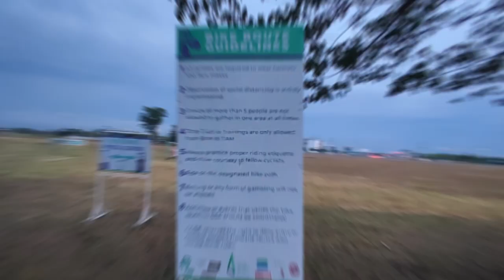RISE, RIDE and RUN in Clark. Vlog #22 Where to go in Pampanga.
If you want a safe space to bike, skates and scooter for your kids.  Check this vlog.

Special shout out to Julianne Catte Cochico for editing this vlog.